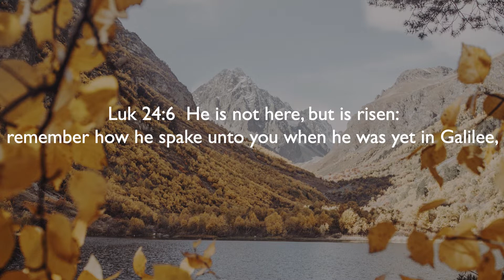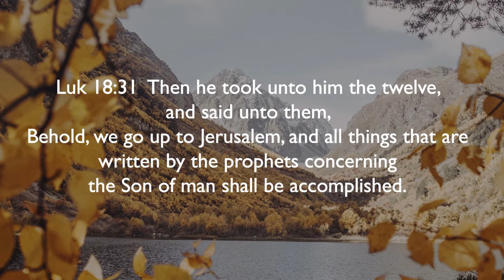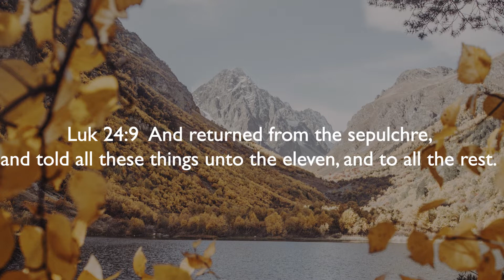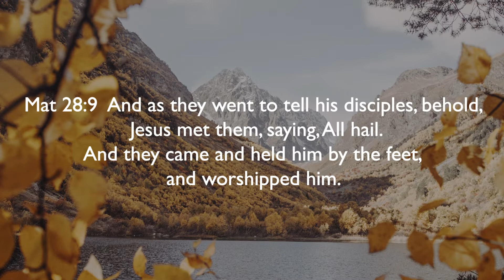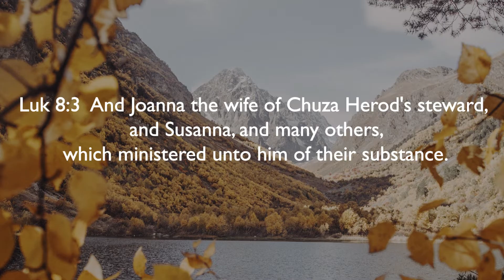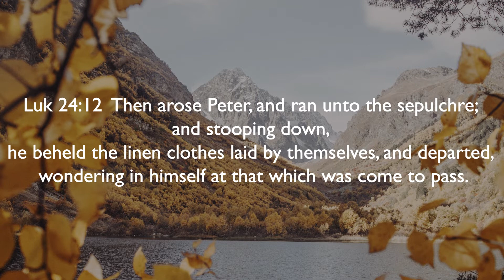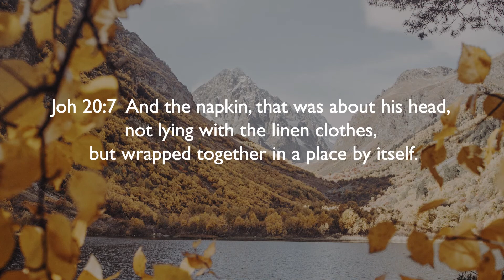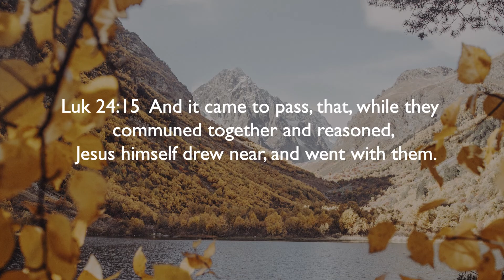The Risen Christ Part 2 | Luke 24:6-13 | Chester Kolek